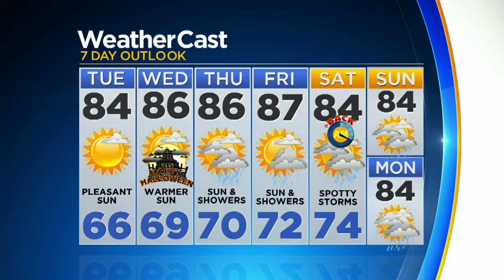CBSMiami News Update